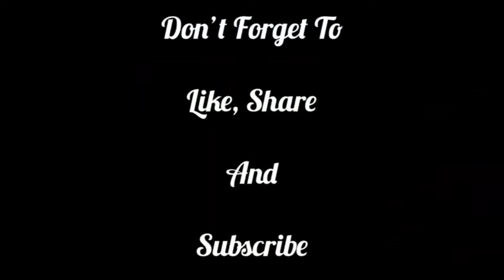Aaja Gharmai ...😍 youtube vlog pokhara work .106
Aaja Gharmai ...😍

सम्पूर्ण मित्रहरुलाई यस Antim Grg YouTube च्यानल हार्दिक स्वागत गर्दछ । यदि अहिलेसम्म तपाईंहरुले यस च्यानललाई subscribe गर्नुभएको छैन भने कृपया subscribe गरी नजिकै रहेको घण्टी पनि दबाउनुहोस् किनभने समय सापेक्ष अनुसारका नयाँ-नयाँ ज्ञान बर्धक भिडियोहरु सबैभन्दा पहिला तपाईंले प्राप्त गर्न सक्नुहुन्छ । धन्यवाद

Antim Grg